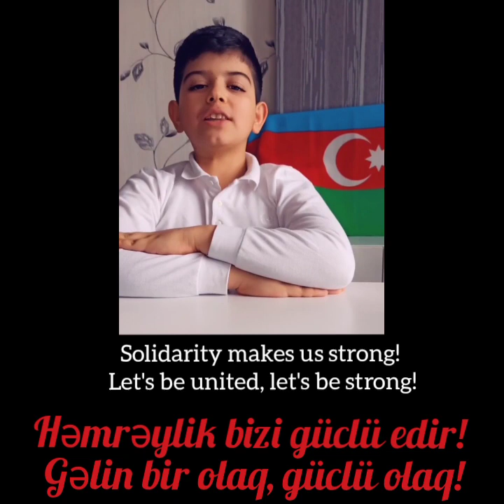Happy Solidarity Day! (Presentation in English)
Teacher: Jamila Jafarova